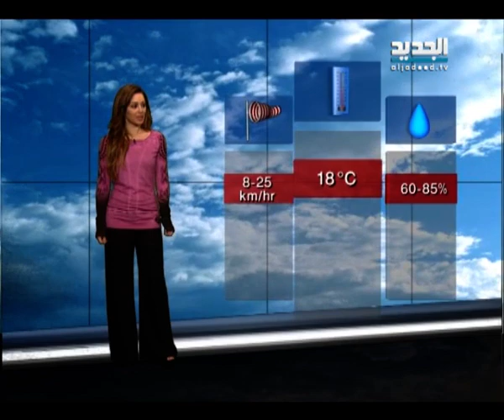نشرة الطقس مع دارين شاهين 22-03-2014